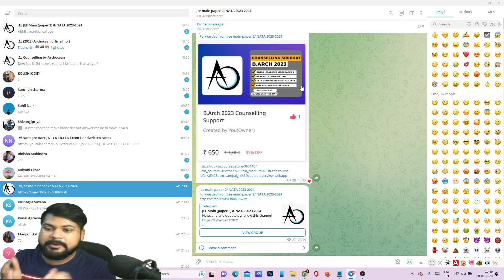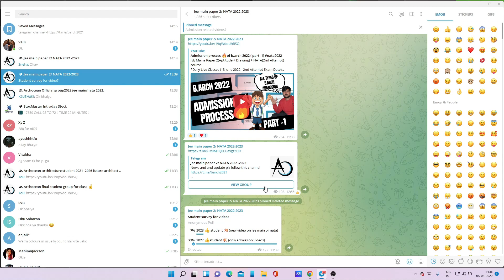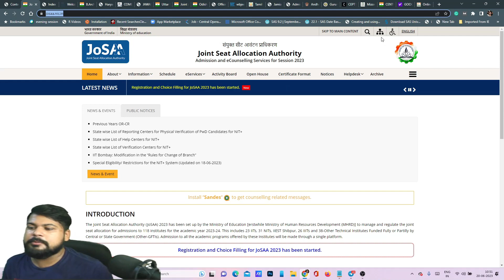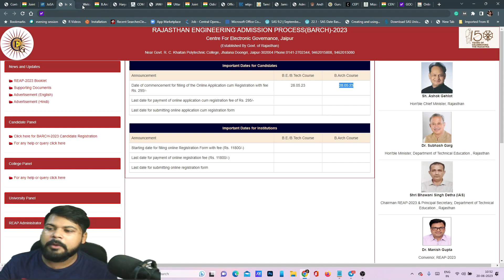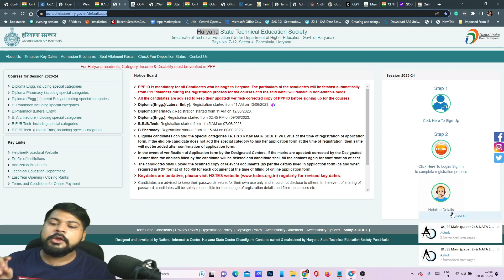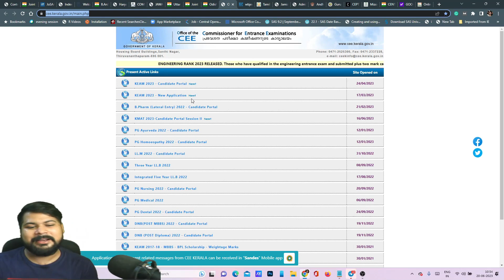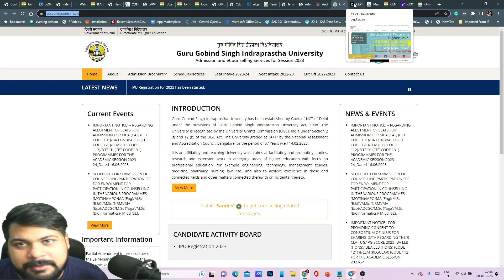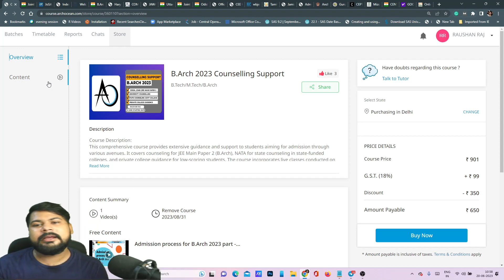ADMISSION update B.ARCH 2023 JOSAA ,CSAB STATE COUNSELING UNIVERSITY COUNSELLING ..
Link Related to video
Course registration/DEMO class for JEE Main (B.Arch/B.Plan) & NATA 2023

 MOBILE NUMBER CALL FOR COURSE DETAILS - 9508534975

 NATA MOCK TEST LINK
 LINK:-
 LINK:-

PAID MOCK TEST LINK
 NATA:-
 JEE MAIN (B.ARCH ):-

ARCHOCEAN FAMILY

Become the ArchoceanSocial media family